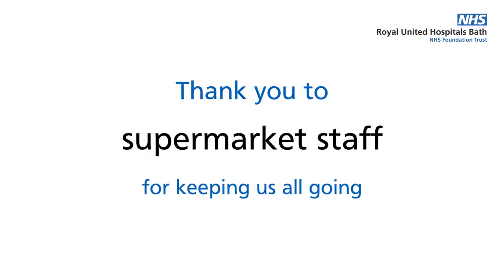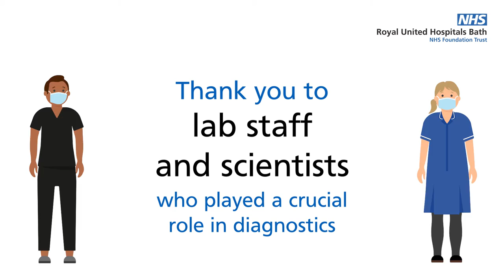RUH marks the NHS’s 73rd birthday with a big thank you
To mark the NHS’s 73rd birthday the Royal United Hospitals Bath NHS Foundation Trust is saying a big thank you to the local community.

The birthday falls on July 5, but celebrations were started early with Thank You Day on Sunday - a chance to recognise all the things that people have done to support the NHS.

The RUH has released a video highlighting just some of the fantastic contributions that have been made, despite the challenges of the past year.

These include the food producers who’ve kept patients and staff well fed, the paramedics who’ve cared for patients before they arrive at hospital, the COVID-19 testers who’ve been there whatever the weather, the volunteers who’ve stepped forward to support the vaccine rollout, and community pharmacists who’ve provided trusted expert advice.